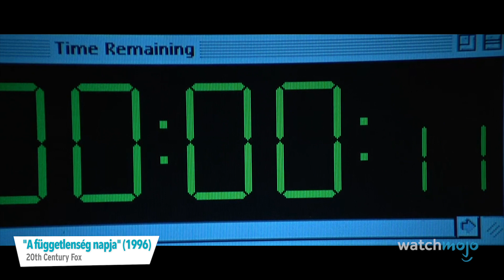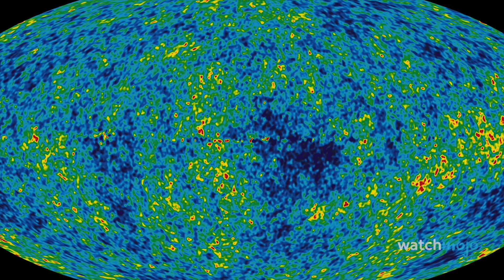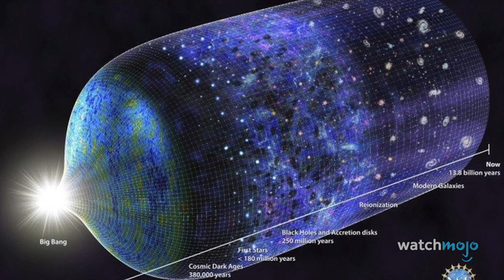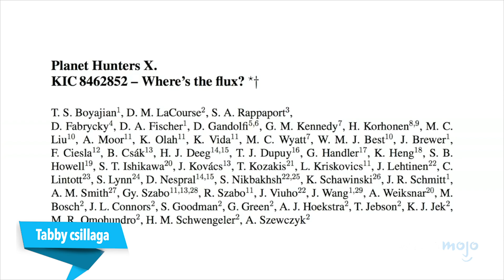Top 10 rejtély az űrből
ℹ️ Ebben a videóban a legrejtélyesebb világűrrel kapcsolatos teóriák közül válogattunk. A videóban szó lesz az űr fizikájáról, az ebben található tárgyakról, furcsa jelzésekről és ismeretlen eredetű jelenségekről is.